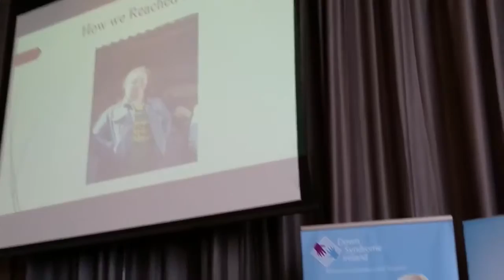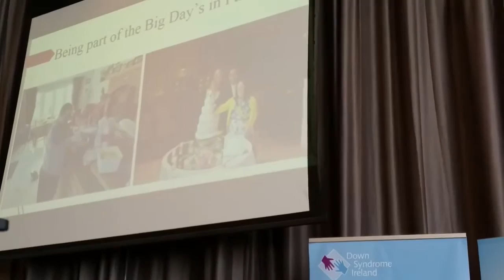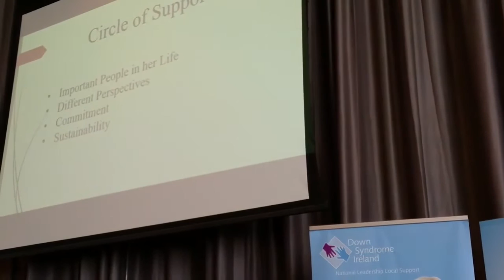Personal Budgets Seminar Rita Walsh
“The new ways of doing things has placed Helena right back in the centre of her family, her home, her community and her own life. The old way of doing things was slowly sucking her out of it.”

Rita Walsh explains how having access to personal budgets has transformed the life of her daughter Helena (26), who has Down syndrome.

Rita was speaking at a seminar Down Syndrome Ireland hosted with Inclusion Ireland this week on personal budgets in which we demanded that a proposed Government taskforce - which will investigate giving people with disabilities access to their own funding - be set up as ‘a matter of urgency’.

We also have called for a cross-departmental approach to be taken across health, social protection and justice & equality to the proposed Government taskforce on personal budgets.

More than 200 people – many of whom are parents and carers of people with disabilities – who gathered at the seminar heard from

Minister of State with responsibility for Disabilities Finian McGrath TD that a “seismic shift is needed in how disability services are provided and funded”.

Many of the 200 delegates spoke of their frustration and anger at how their loved ones are left languishing in unsuitable services and settings that are not catered towards their needs.